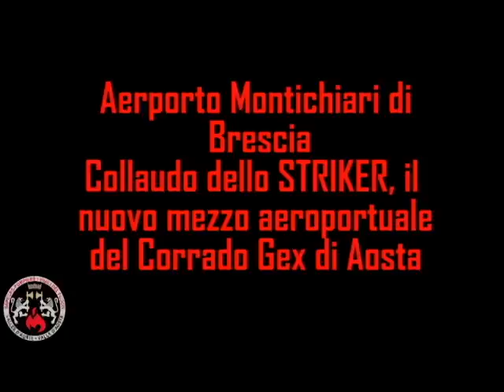Collaudato a Brescia il nuovo mezzo antincendio dellaeroporto Corrado Gex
Il 17 novembre, allaeroporto di Brescia Montichiari, è terminato il collaudo, del nuovo mezzo aeroportuale dei vigili del fuoco di Aosta.
Lo STRIKER è stato acquistato dal Corpo valdostano dei vigili del fuoco per adeguare le dotazioni del distaccamento aeroportuale ai requisiti previsti dalla norma del futuro aeroporto Corrado Gex a seguito dei lavori di ampliamento e conseguente passaggio di categoria.
Il mezzo, equipaggiato da una ditta di Brescia, è stato costruito su un telaio Oshkosh, dotato di un motore Caterpillar di più di 18.000 cm3.
Per quanto riguarda le dotazioni antincendio, Lo STRIKER vanta un serbatoio di 10.000 lt di acqua, 1800 lt di schiumogeno, 300 kg di polvere, nonché due monitor anteriori e un monitor principale sulla parte superiore con una gittata massima di 80 metri. Il mezzo raggiunge una velocità di 115 km/h.